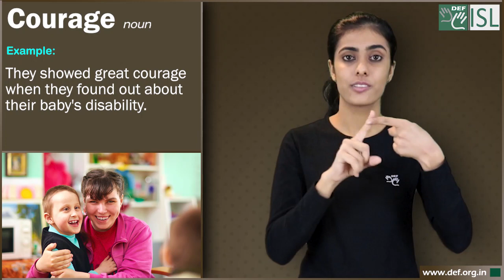Courage (noun) Word of the Day for February 23rd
Courage (noun)

Meaning- the ability to control your fear in a dangerous or difficult situation:

Examples:- 1. They showed great courage when they found out about their baby's disability.
2. Tom didn't have the courage to go there alone.
3. When I looked down and saw how far I had to jump, my courage failed me.
4. The woman has great courage.